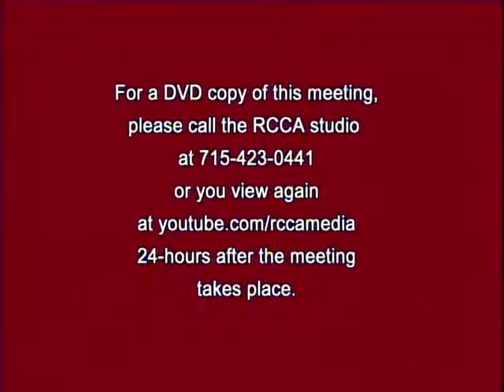Wisconsin Rapids Public Works Meeting 11/5/13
City of Wisconsin Rapids Public Works meeting held on Tuesday, November 5, 2013.